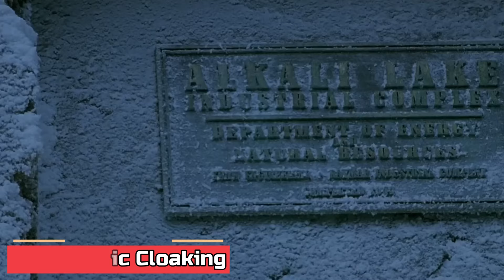10 Insane Hidden Powers of Jean Grey That Makes Her God-Like Mutant - Explored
Dive into the phenomenal power of Jean Grey, an X-Men mutant who transcends the ordinary! This video explores 10 of her most mind-blowing hidden abilities that elevate her to near god-like status.  We'll delve beyond telekinesis and telepathy, uncovering her potential for cosmic manipulation.  Prepare to be amazed by her power to interface with the Phoenix Force, an entity granting her reality-warping abilities and molecular manipulation.  The video will also explore her telekinetic prowess, showcasing her ability to not just move objects, but to crush them on an atomic level.  But Jean Grey's true power lies in her potential. We'll touch upon her connection to the White Hot Room, a gateway to limitless psionic energy.  Join us as we celebrate Jean Grey's hidden potential, a mutant who stands on the precipice of godhood!